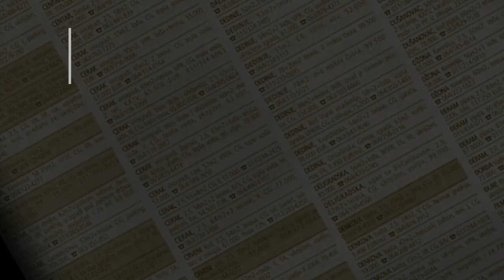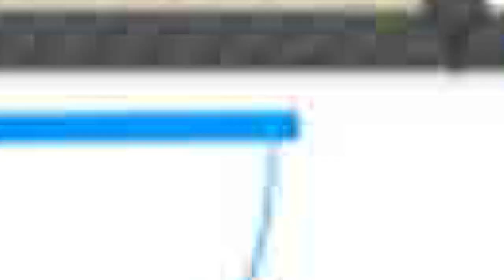prodaja stanа CukarickaPadina 40m Lazarevacki drum - Beograd